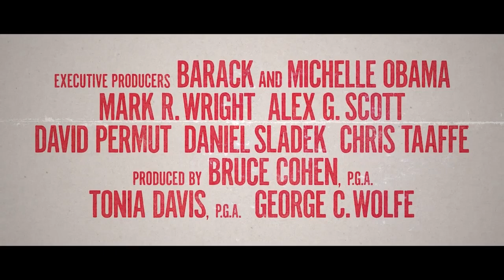Rustin _ Movie Trailer 2023 _ November 17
- Storyline :
Gay civil rights activist Bayard Rustin organized the 1963 March on Washington.
- Genres: Biography. Drama. History.

-- Welcome to ZMEDIA –
Here you will definitely find interesting Movies Trailers, Movie Clips.
" Wishing You A Great Day ! "